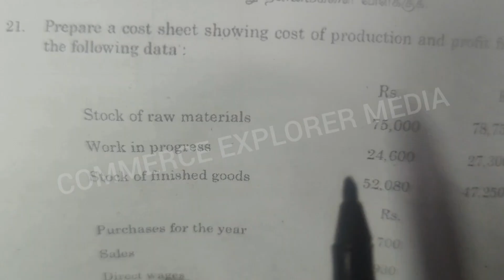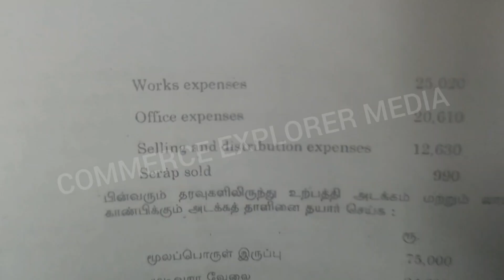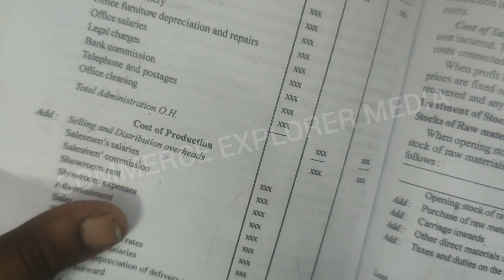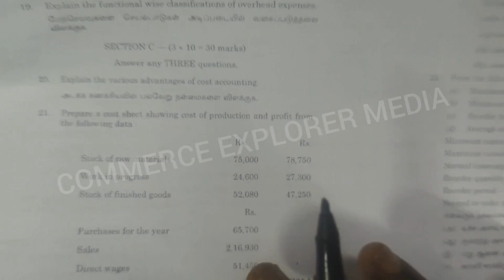Cost sheet in tamil - University of Madras November 2024 question paper - Cost accounting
Cost Sheet in Tamil with Scrap Sold – University of Madras November 2024 Question Paper Ten Marks Problem explained step by step. This video is useful for B.Com, M.Com, and accounting students preparing for Corporate & Cost Accounting exams. Learn how to prepare a cost sheet with scrap sold in Tamil, including a clear solution to a 10 marks problem from University of Madras. Perfect for exam preparation and understanding cost accounting concepts.

Income tax Law & Practice 1

INCOME TAX LAW & PRACTICE - II

Advanced Cost Accounting Play list

Issue of Shares in Tamil ( Or) Company Accounts in Tamil

FINAL ACCOUNTS OF COMPANIES